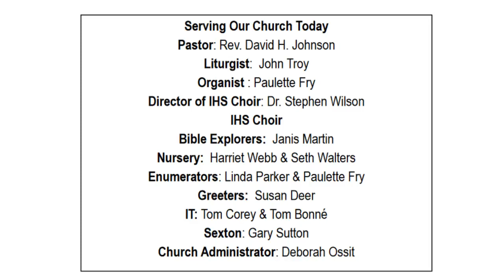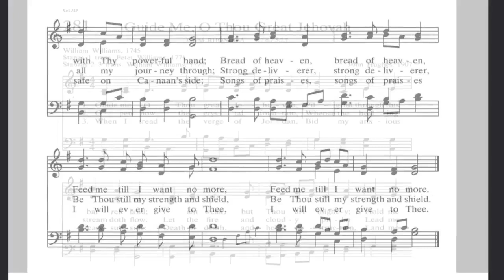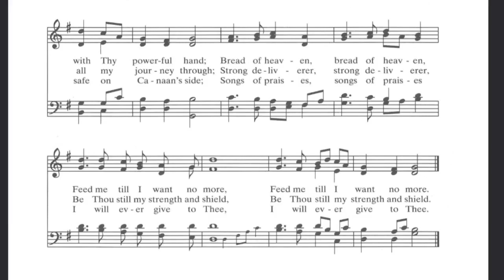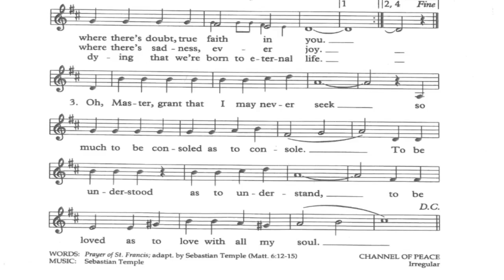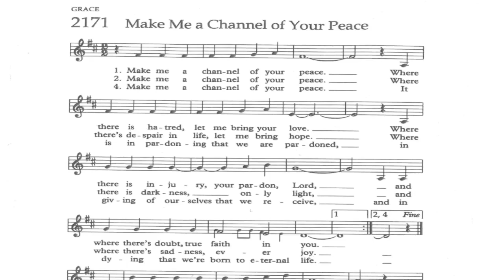UPC 02/18/24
United Presbyterian Cortland, Sunday Worship, Rev. David Johnson, Pastor